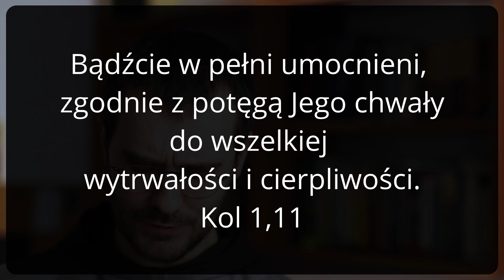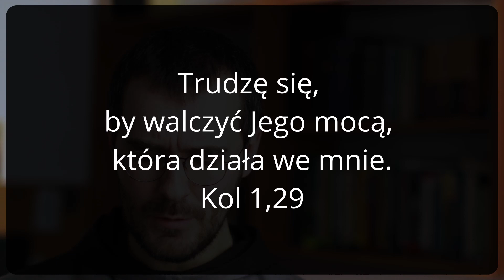OdbudujMójKościół #3 Moc Ducha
OdbudujMójKościół to seria oparta na liście do Kolosan. Zamiast narzekać na otaczający nas kryzys i zamęt, chcemy dać się poprowadzić św. Pawłowi i odkryć ewangeliczną metodę wychodzenia z kryzysów :)

Kolejne odcinki OdbudujMójKościół pojawiają się 2 razy w tygodniu :)